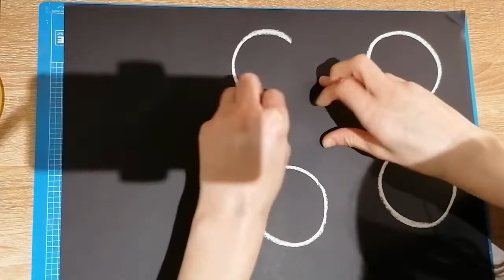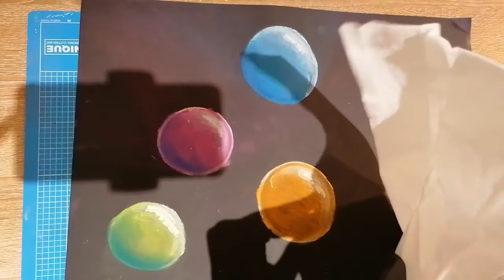Art lesson on drawing Holly, Pine and Baubles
Victoria's Art Classes' has been running art workshops for Home Educated children for over three years.
She is now branching out and creating lessons for children to enjoy online.